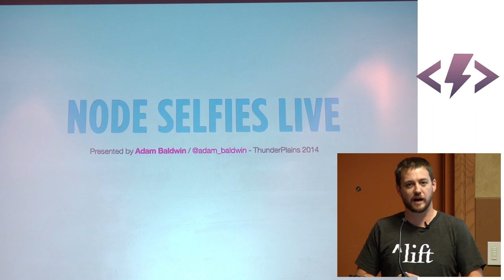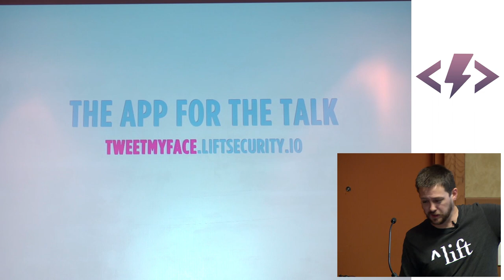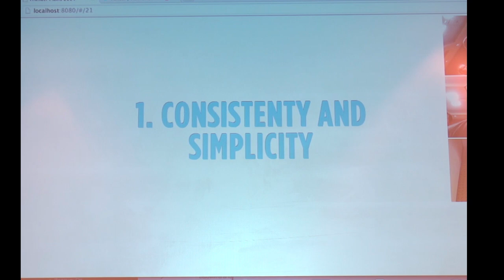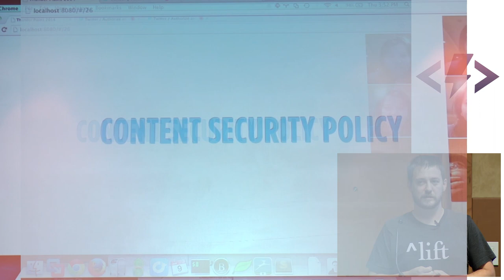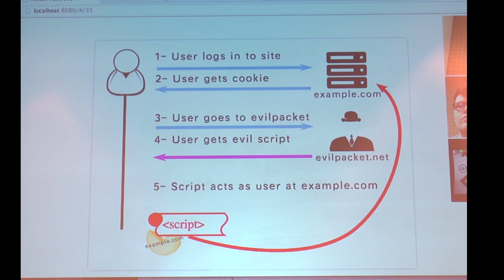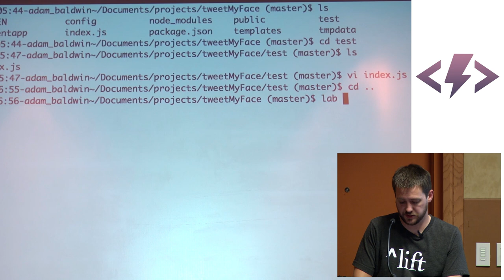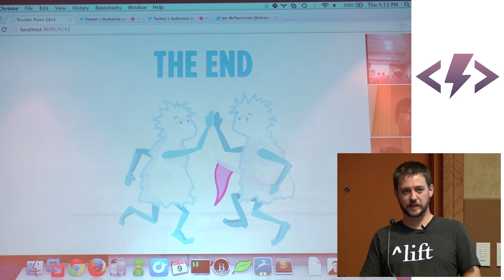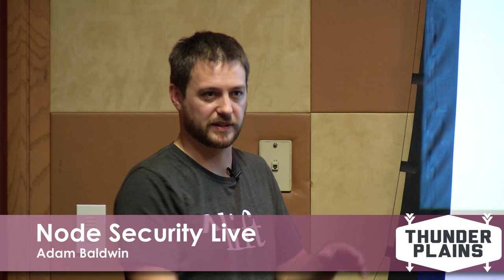Adam Baldwin - Node.js Security Live [ Thunder plains 2014 ]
For years developers have been told to think about and bake security into their apps while they code for various reasons. This talk will explore this old adage and see just how it might play out, live. As a web application is built we will explore when is the right time to think about security controls like authentication, authorization, security headers and many more and what can happen if those are ignored.

About Adam:

The BBS owner, having discovered that some kid had brute-forced his passwords for funsies, declined to press charges against Adam, and instead did the next best thing: offered him a job. Under that long-ago sensei’s tutelage, Adam learned the ways of hacking and of reverse engineering, awakening a love for breaking things.

Adam is adept in assessing and securing Node.js, Ruby on Rails, Django, and PHP web apps, as well as providing expertise on secure application design and performing penetration testing at key project points prior to and after launch.

When he’s not experiencing the beauty of winning, Adam is spending time with his equally lovely family and giving speeches on web security at like all the conferences ever.